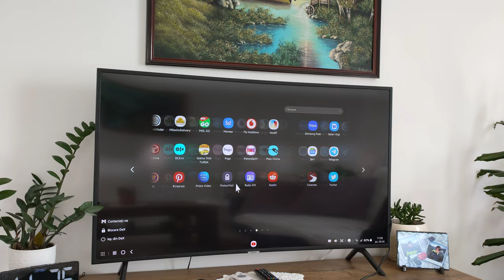Samsung DEX pe televizor prin cablu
Samsung DEX pe televizor prin cablu merge foarte bine.